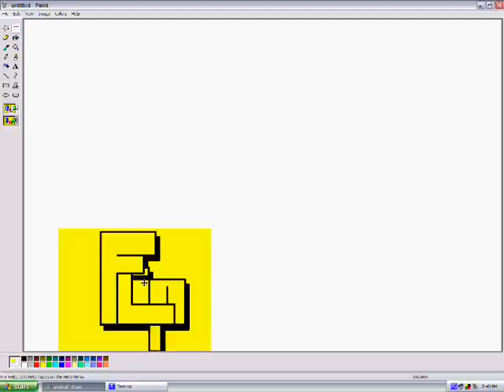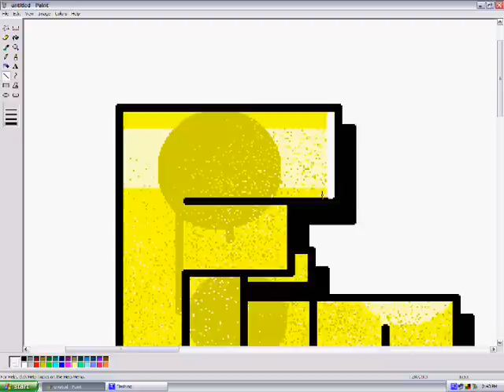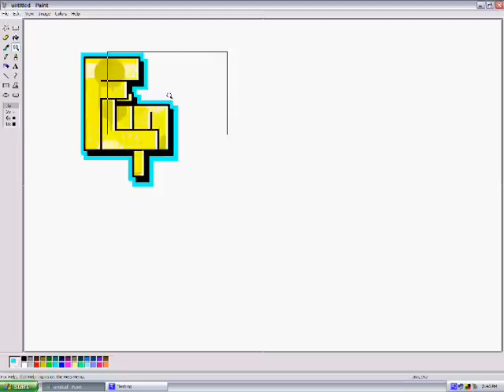MS Paint Graffiti-Flip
Here is some graffiti I made.  (I don't remember who requested it)